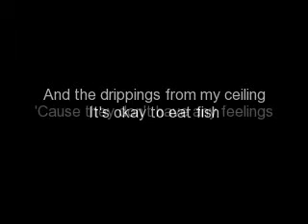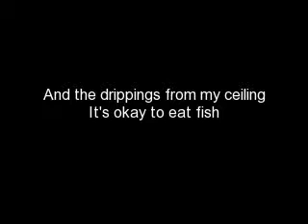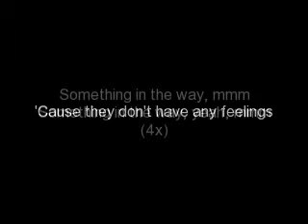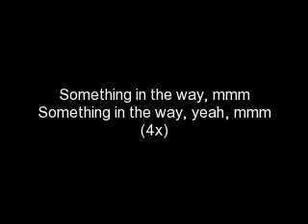Something In The Way by Nirvana *lyrics in vid*